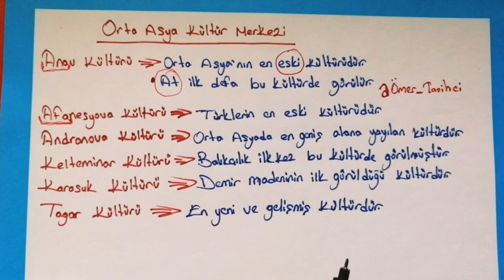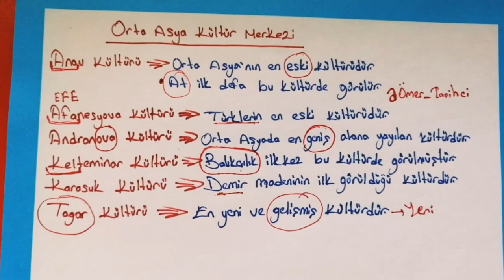Orta Asya Kültür Merkezleri - Kpss - Ayt - Öabt Tarih